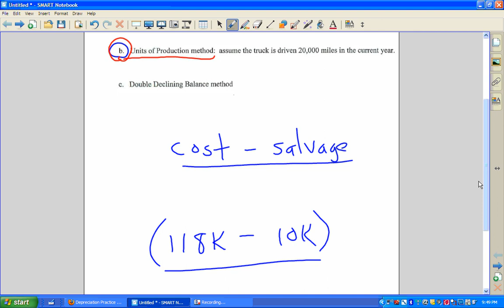Depn_Practice_Sheet_[1]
Depn Practice Sheet 1b